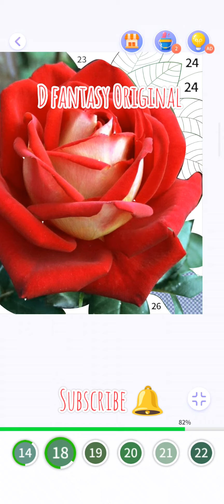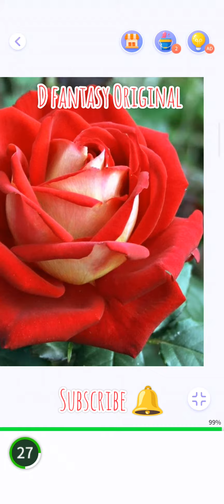Colour your world 🎨 / Part 7 / Red Rose 🌹